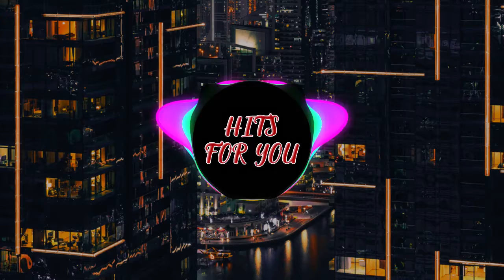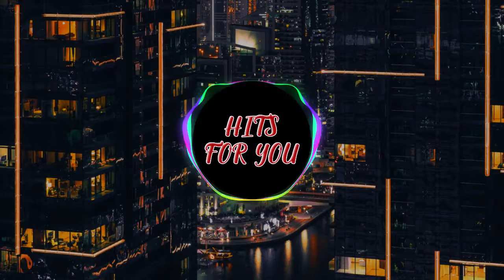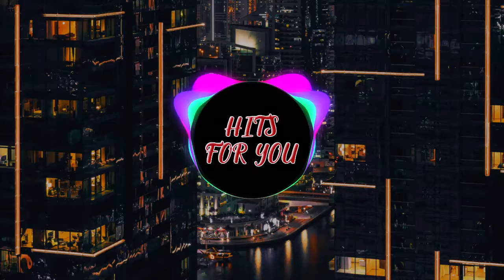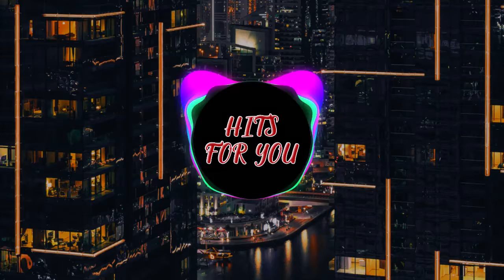Cosmic Hyperweb 2 ★ Psychedelic trip dark progressive goa trance phi golden ratio +fractals - HFY